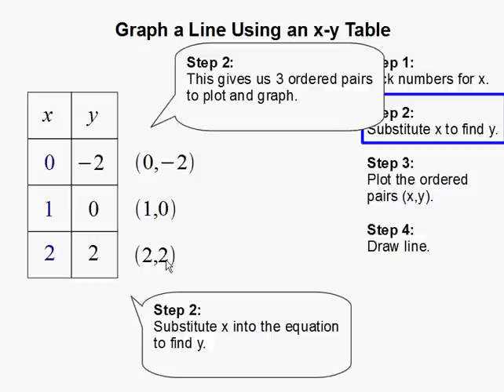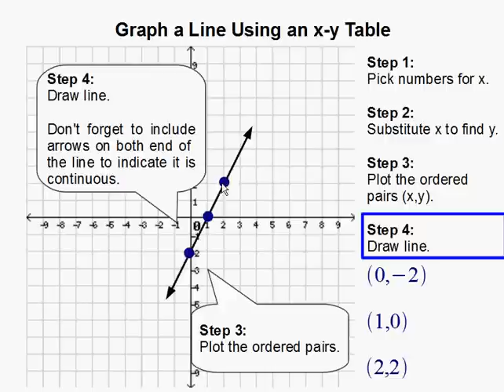Graph a Line using the XY Table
- How to Graph a Line using the XY Table.  For more practice and to create math worksheets, visit Davitily Math Problem Generator